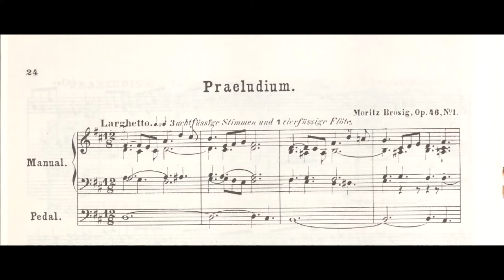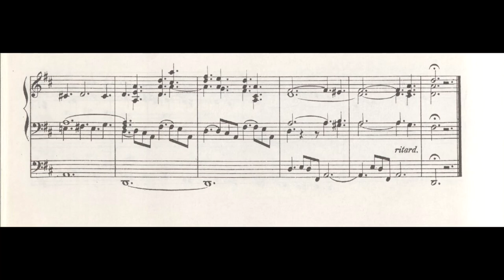Moritz Brosig - Praeludium D-Dur op. 46 Nr. 1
Oliver Thole Tjabben spielt an der Walcker-Orgel von 1909 in der Ev.-ref. Kirche zu Lübeck.

🎥🗓️ Ab heute, dem 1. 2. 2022, wird jeden Tag bis zum 19. 2. ein Video dieser Art mit einem Stück von Brosig hochgeladen, mal ein kürzeres, mal ein längeres. 🗓️🎥 So gelangt dieser kaum gespielte Komponist vielleicht zu größerer, ihm zustehender Bekanntheit.
Meine kleinen Texte speisen sich aus dem Übeprozess und persönlicher Erfahrung, basieren also auf keiner wissenschaftlichen Recherche. Sie sollen dazu anregen, auf manche Stelle genauer zu hören, geben einige Hintergrundinformationen zum konkreten Spiel auf dieser Orgel, helfen bei der Einordnung in Werk, Stilistik, Spielbarkeit, etc. und geben meine Gedanken über diese Musik wieder, regen also bestenfalls zur Diskussion an. Im Vordergrund stehen aber die Videos und die schöne Musik, die auch ohne Text genossen werden kann. 🎶

Das op. 46 von Moritz Brosig (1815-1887) ist das siebte Werk in der „Ausgabe Butz“. Ihm voraus gehen die Opera 1, 3, 4, 6, 11 und 12, es folgen 47, 49, 53, 54 und 55. Dieses Opus besteht aus acht kleinen Orgelstücken, sieben davon Praeludien, ein Festvorspiel mit Fuge (Nr. 7). Nachdem das vorangegangene op. 12 sehr stark der barocken Orgelkomposition verpflichtet ist, zeigt sich in diesen Acht Orgelstücken Brosig durchaus als deutscher Romantiker; mit Vorliebe zu barocken Formen und Gattungsbezeichnungen und mit nur wenigen Ausnahmen polyphon komponierend, dennoch die Chromatik von galant bis harmonietragend einsetzend. Ein Schweller ist bei seiner Musik kaum notwendig, das komponierte Crescendo und Decrescendo ist beeindruckend und souverän beherrscht. Es überwiegt in Brosigs gesamten Schaffen die Kleinform, die sich „zwanglos in die Liturgie des katholischen Gottesdienstes einfügen läßt.“ (Depenheuer)

So lässt sich auch das erste Stück des Opus beschreiben. Das Praeludium D-Dur ist das längste Stück, mit, in dieser Aufnahme, 4:10 Min. aber immer noch überschaubar. Der gesangliche Charakter fordert fast schon die Bezeichnung „Lied ohne Worte“ ein, erinnert das Praeludium doch stark an das op. 37 von Mendelssohn. Die lichte Registrierung und ternäre Rhythmik unterstützen den fließenden Gesang. Man möchte mitsingen, wenn nach wiederholter Exposition bei 01:11 ein Fugato mit dem Tenor auf dem zweiten Manual mit dem Quintatön 8' einsetzt und die Sopran und Alt folgen. Welchen Text mögen sie wohl singen? Der „Chorsatz“ moduliert nach A-Dur, dann beginnt der Tenor bei 01:40 ein neues Fugato, wieder auf dem ersten Manual mit Gamba 8'. Sobald auch der Sopran das Thema gesungen hat schraubt sich der Satz mit chromatischer Oberstimme zu einem e-Moll hoch, wobei die Stimmenzahl auf sechs steigt und damit den Schluss des ersten Fugatos um eine übertrifft. Mit der talea des Themas sinken die Stimmen ab, nur um dann erneut, ausgedehnter, intensiver und dramatischer chromatisch aufzusteigen. Es werden fis-Moll, G-Dur, h-Moll und cis-Moll gestreift, bevor auf D-Dur bei 02:33 der Höhepunkt erreicht ist.
Die Reprise verschleiert das Ende der Exposition und biegt nach g-Moll ab, im dritten Anlauf wird Es-Dur erreicht. Dieser letzte Höhepunkt, erneut in Sechsstimmigkeit, wirkt mit der neuen Farbe fast schon erlösend nach nunmehr 03:21 Minuten D-Dur. Auf dem Weg zurück ist das Es-Dur doch dem D-Dur unterlegen, versteht sich bei 03:34 als Neapolitaner in einer Kadenz, die die Coda einleitet. Themenfragmente finden sich im Tenor und werden vom Bass übernommen, während man sich im Manual an Schubert erinnert. Eine hübsche Kadenz mit Oktavparallelen in den Außenstimmen ;) schließt die kleine Reise.

Registrierung:
Man. I: Flöte 8', Blockflöte 4'
Man. II: Gedackt 8', Quintatön 8', Traversflöte 4'
Ped.: Gedecktbass 16'
K. I/P

T. 1: Man. I
T. 16: Man. II
T. 23: Man. I +Gamba 8'
T. 35 ZZ. 4: -Gamba 8:
T. 54 ZZ. 4f.: Man. II

Gesamtspielzeit des op. 46 (ohne Bilder): 19:08 Min.